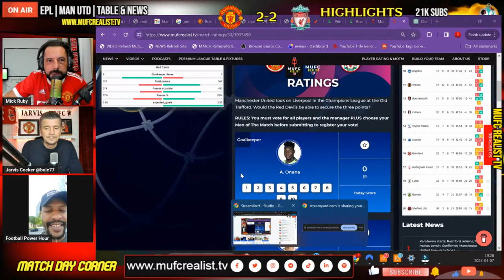VAR is a JOKE! Manchester United 2-2 Liverpool: NEVER A PENALTY! Match Highlights Fan Forum Debate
Manchester United 2-2 Liverpool Highlights from Old Trafford, Goals from Bruno Fernadez, Kobbie Mainoo and a dodgy penalty given to liverpool to equalize in the 85th min. Watch this highlight show and let us know if this was a penalty or not.  Join Mufc Realist TV Mick Ruby and Jarvis Cocker with special guest pundits for the match review, tactical revewiew, all the goals and man of the match rating for manchester united vs liverpool.

🏐Vote for your Man of the Match and give your Player Ratings for the current Man United match
🏐Pick and Predict Your Team – Line Up Builder Starting 11

Chapters:
0:00 Mick Ruby Match Summary
14:25 Jarvis Reacts: United Played with Fight
21:20 Ten Hags Subs Garnacho was a mistake
25:00 The Penalty Debate - VAR Shambles
33:11 - The 1st Half Analsys
35:17 - Second Half United Won it
38:50 -  Bruno Captains Performance
43:50 - Papi: Klopp is Crying United Stopped Them
47:05 - The Player Rating - Man Of The Match
1:11:50 - Willy Kwambla Motm or Kobbie Mainoo
1:15:26 - Was it a Pen? Leave your comment.